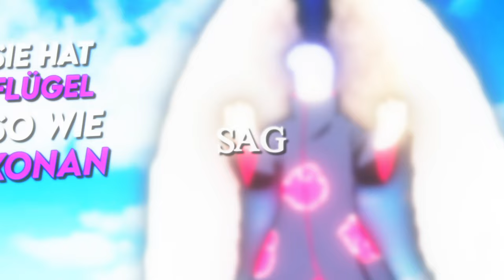Wenn SHIRIN DAVID über ANIME rappen würde 🥵 「GARP x HANAMI」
KONAN - TEMARI - INO - HINATA - MITSUKAGE MEI - TSUNADE - SAKURA - KUSHINA | NARUTO SONG | GERMAN ANIME RAP | GARP

💬 "Ein wahrer Mann ist Eiskalt nach außen, innen weich so wie Sai."
〰️INO YAMANAKA〰️

►Credits:

🎥Video by ASTA
🎼Instrumentation/Beat by ➡  DEVA
🎼Mixing/Mastering Engineer ➡  GARP
🎼Recordet at ➡ Suite Yeez